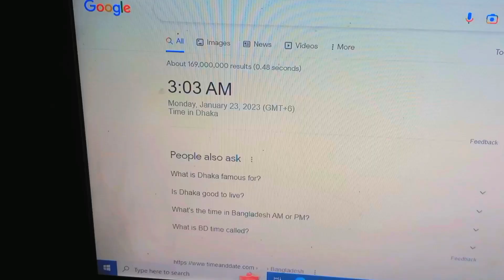Vlog No: 13/ Bloody Mary challenge AT Night 3:03 AM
Bloody Mary is a legend of a ghost, phantom, or spirit conjured to reveal the future. She is said to appear in a mirror when her name is chanted repeatedly. The Bloody Mary apparition may be benign or malevolent, depending on historic variations of the legend. Bloody Mary appearances are mostly witnessed in group participation play.